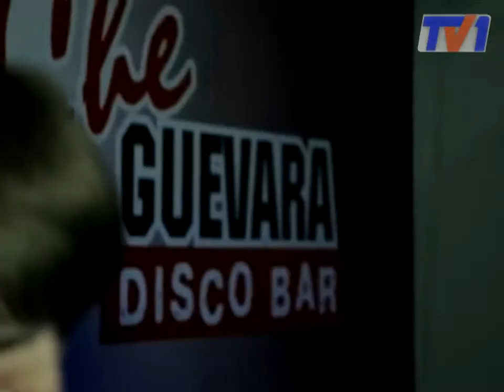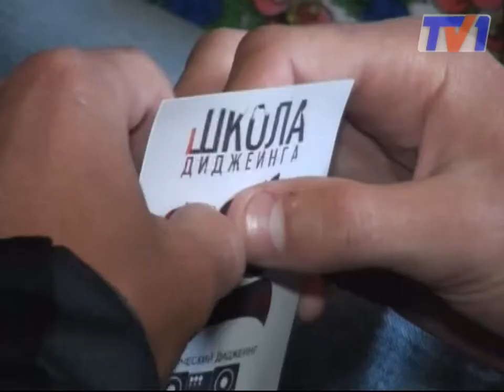Первая школа DJing'а в Караганде.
Искусству диджеинга теперь можно научиться. В Караганде впервые открыли школу диджеинга. Уже порядка 15 карагандинцев изъявили желание попробовать себя в качестве диск жокея.